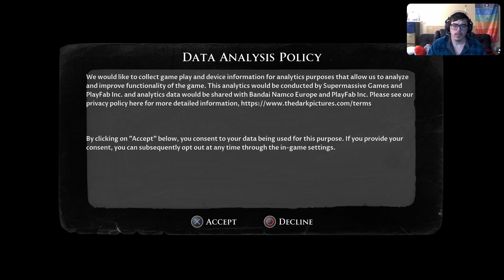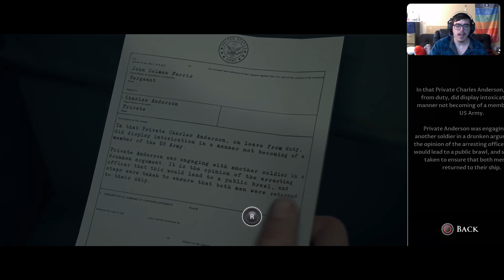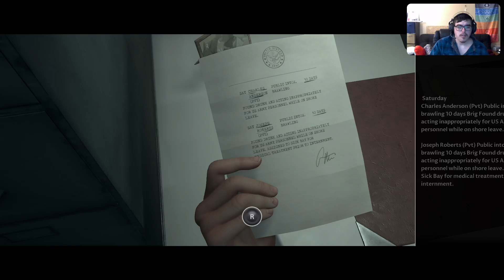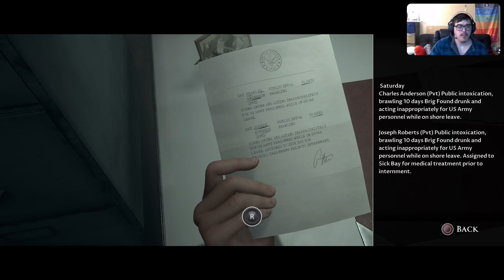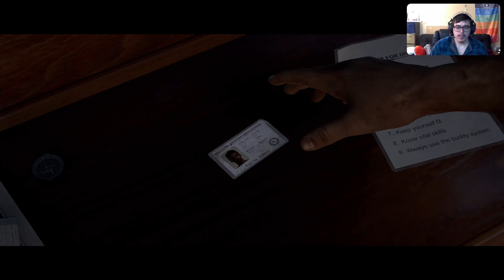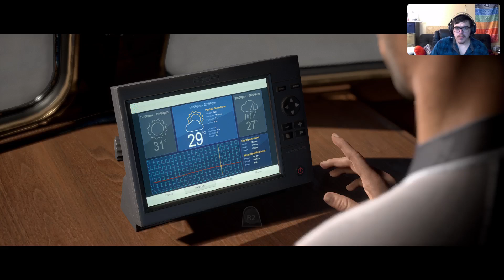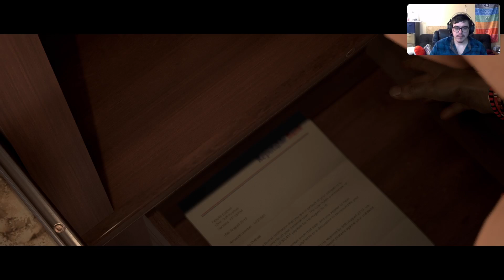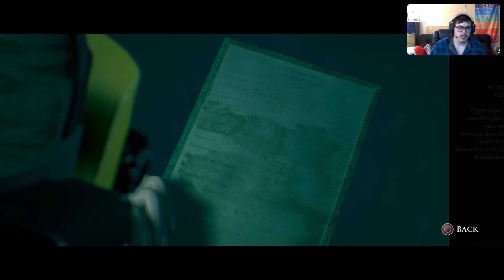Death To The Soldiers:Man Of Medan Part 1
We meet the characters and dive to a crashed airplane in the ocean but there is trouble waiting for us.

Here is a list of all the social media we are on follow for update and to keep up to date on new videos.